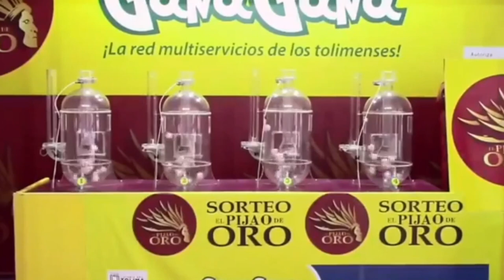PIJAO DE ORO Resultado del VIERNES 20 DE MAYO del 2022 ✅🥇🔥💰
Hola buenas tardes, te presentamos los resultados de las loterías y chances en Colombia, vamos con el Resultados del Chance Pijao de Oro del VIERNES 20 DE MAYO de 2022.